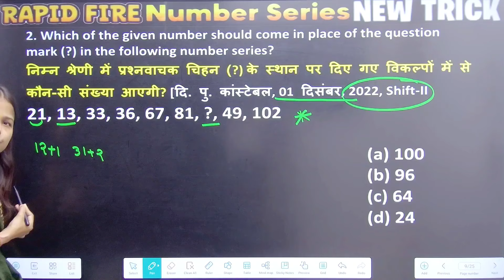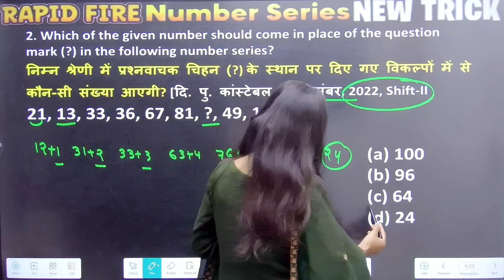NUMBER SERIES CHALLENGE QUESTION || 99% विद्यार्थी फेल || क्या आप कर पाएंगे|| By Rashmi Mam